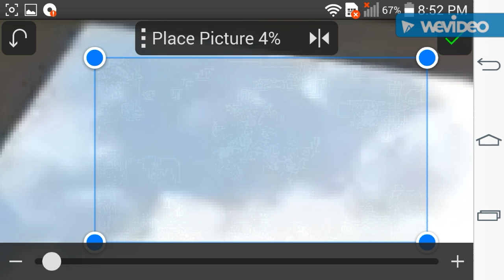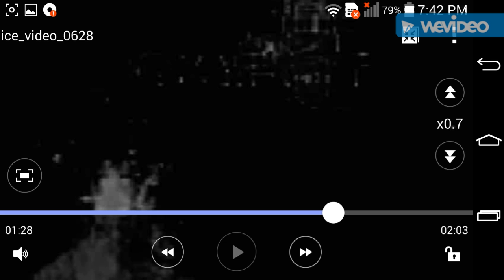CERN: SECRETS and THE MYSTERIES